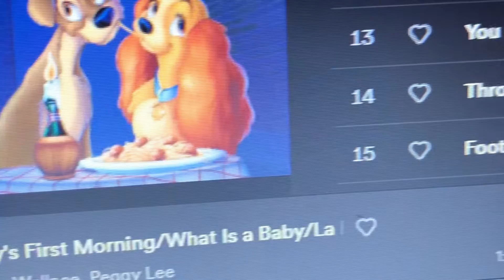MPD26 - Lady & the tramp flip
lady & tramp - one of my favorite Disney scores